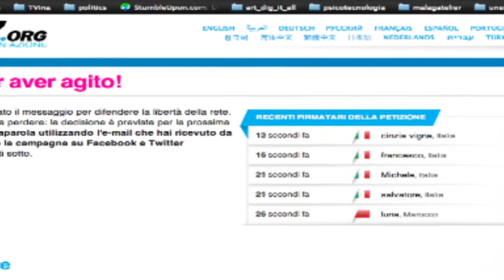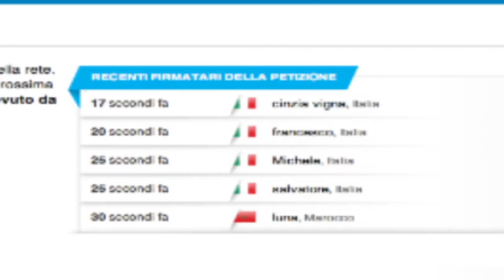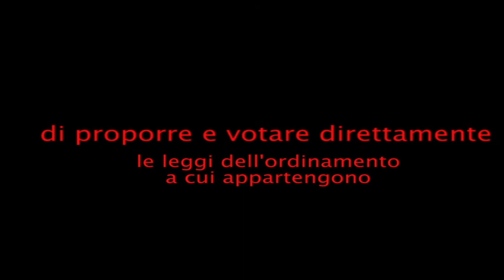democrazia diretta.mov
da democrezia partecipativa a democrazia diretta.
Dove c'e' il rappresentato non c'e' più bisogno del rappresentante.
Il Popolo sovrano attraverso la tecnologia può direttamente partecipare alle decisioni politiche dell'ordinamento di cui è parte costituente e fondamentale.
Conseguenza è una responsabilità politica e civile che può portare ad un ordinamento autenticamente democratico.
Un esempio di strumento su web  che raccoglie le posizioni del popolo sovrano è avaaz.
aka Tvina Rayna presenta ...